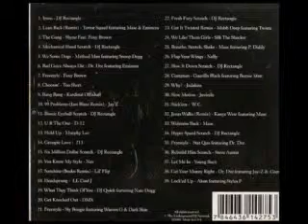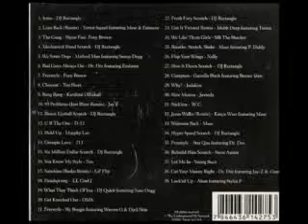DJ Rectangle - The Six Million Dollar Hand [Part 6/6]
37. Let Me In - Young Buck
38. Get Your Money Right - Dr. Dre featuring Jay-Z & Game
39. Lock\'ed Up - Akon featuring Styles P